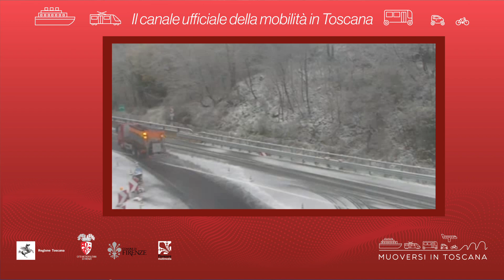Muoversi in Toscana - Edizione delle 12 del 13 aprile 2021